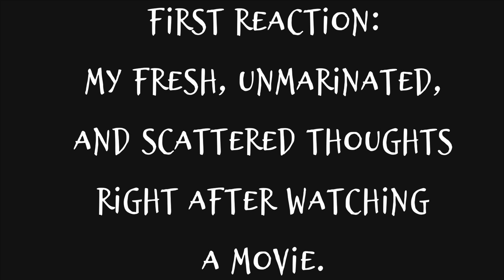AMC Screen Unseen First Reaction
In this nonspoiler video, I share my general thoughts about the lastest AMC Screen Unseen movie scheduled for 4.22.24.